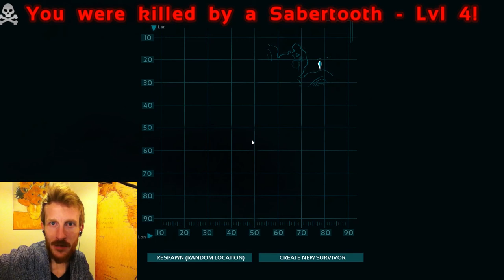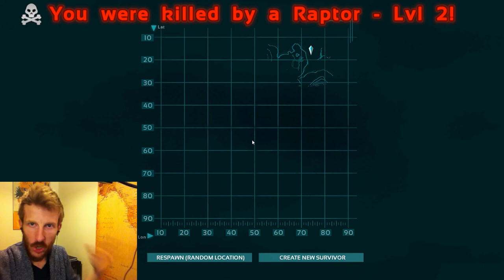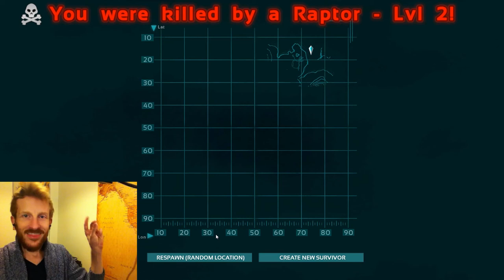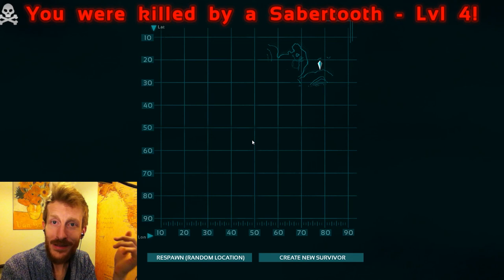Croc n Load! :: Giant Crocodile Encounter :: Solo Highlights :: ARK: Survival Evolved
Welcome to my newest new series! It is ARK: Survival Evolved and its a much hyped open world survival game... WITH DINOSAURS!

In Episode 03 we get some true magic moments! I get swarmed by dumb Dodos, have an underwater brawl with a raptor, and after I kill it a Megalodon uses the raptor corpse as a chew toy.

On top of all that I fight a 30ft beast of a Croc!!

From Steam: "As a man or woman stranded naked, freezing and starving on the shores of a mysterious island called ARK, you must hunt, harvest resources, craft items, grow crops, research technologies, and build shelters to withstand the elements. Use your cunning and resources to kill or tame the leviathan dinosaurs and other primeval creatures roaming the land, and team up with or prey on hundreds of other players to survive, dominate... and escape!"

I'm UniteTheClans, a brand new youtuber but an old school gamer, bringing you guys four or five entertaining gaming videos a week, including lots of ARK!

Wildcard Games developer commenting on Let's Play and Monetization (I have yet to find their official policy)...

THEME:
*Cool and Red from Lorenzo's Music EP by Lorenzo's Music*

RAPTOR FIGHT w/ MEGALODON
*Methylchloroisothiazolinone from Dirty Bird by Josh_Woodward*

CROC FIGHT
*Intro from Ambient Symphony by Zero Project*

Connect with your favourite kilt-clad youtuber!